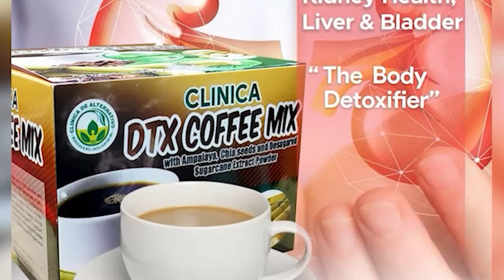PAGDAYA SA BOXING NGA NAGBILIN SANG KAUGOT SA ISA KA ATLETA SANG SAN JOAQUIN, NAGTULOD NGA MAG-NPA